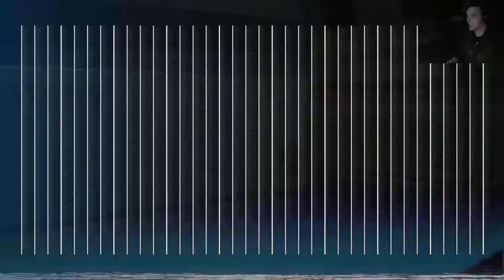LIGHTS CAMERA DIE?!?!?!?!?!? | Let's Muddle Through: Alien Isolation | Pt 7